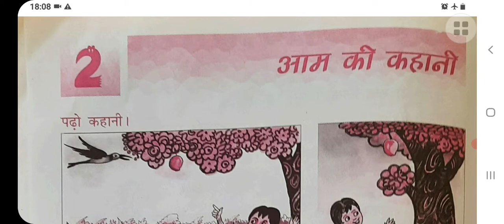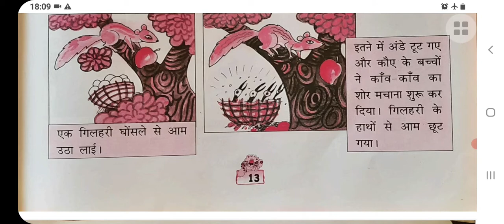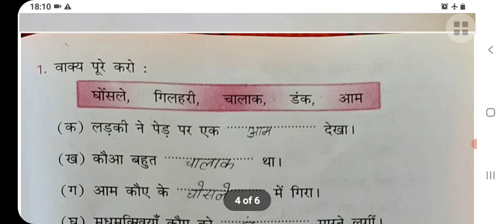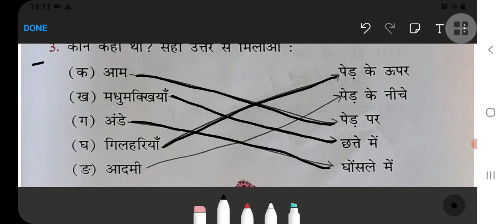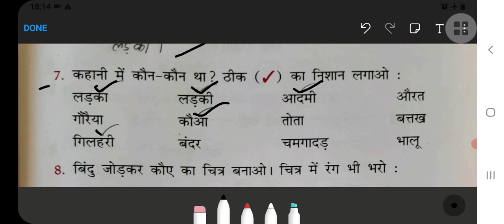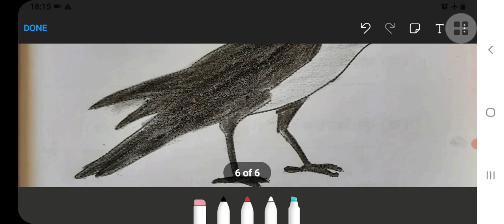Aam ki Kahani Class 1 || हिन्दी- Workbook | Chapter-2 | fully solved exercise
इस video में मैंने Class 1 Chapter 2 Hindi Workbook आम की कहानी का पूरा अभ्यास करवाया है, तो आप इस Video को अंत तक जरूर देखिए।